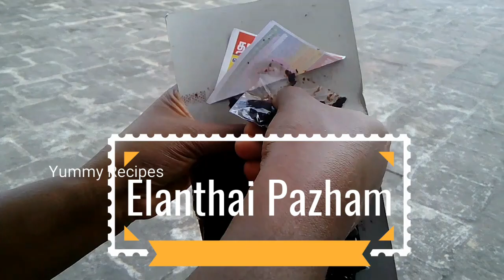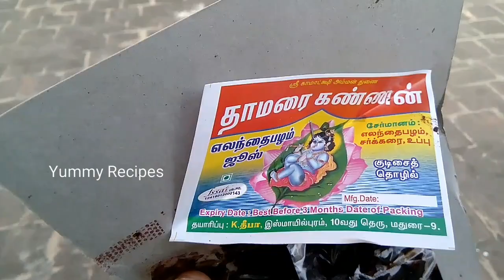90s kids Tamil Snacks Pettikadai | எங்க காலத்து kinder joy | Elanthai Pazham இலந்தைப் பழம்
90s kids school snacks memories - Petti kadai elandhai palam. Pettikadai | எங்க காலத்து kinder joy | Elanthai Pazham இலந்தைப் பழம் 90s kids Tamil meme.

- Pettikadai Kumar, Yummy Recipes